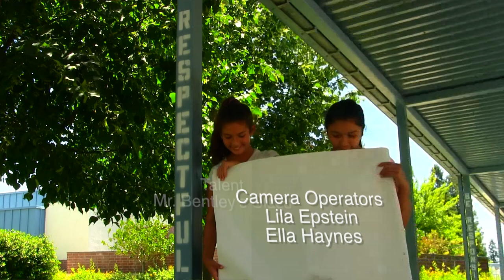How to walk on campus the right way at The Ranch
This is how we walk at The Ranch.